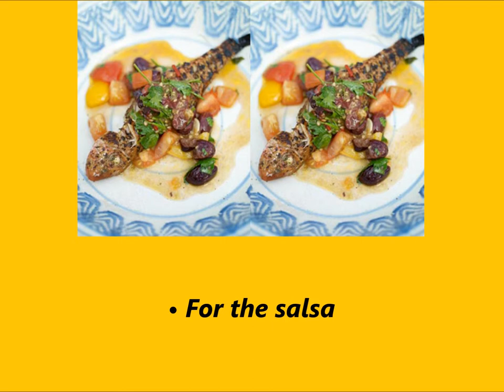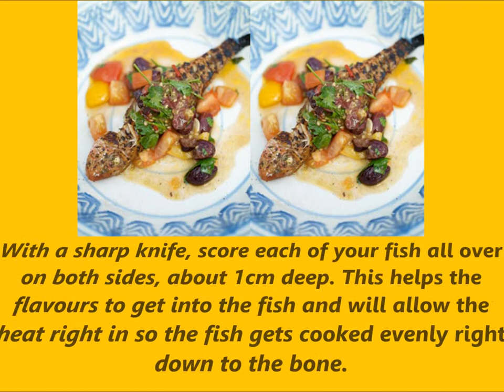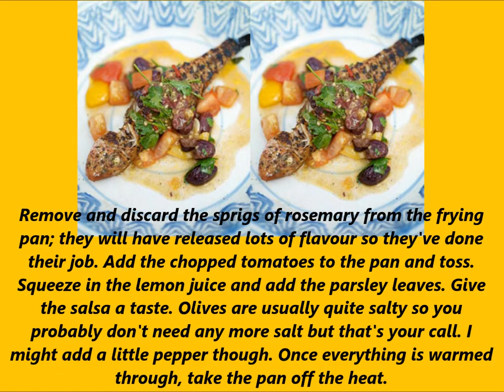Recipe Barbecued red mullet with a hot salsa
Preparation method

When cooking fish, you don't have to stick to soft herbs like tarragon or dill -- gutsy, woody herbs like oregano, thyme or rosemary are great with fish like red mullet. In the UK, red mullet are hard to get hold of at the moment. Make sure your fish is from a sustainable source, and if you can't find sustainable red mullet, go for small red snapper instead.

First get your barbecue going, with the coals piled up high on one side so it's super hot and low on the other side for a more gentle heat to give you some control.

With a sharp knife, score each of your fish all over on both sides, about 1cm deep. This helps the flavours to get into the fish and will allow the heat right in so the fish gets cooked evenly right down to the bone.

Get a big chopping board ready. Roughly chop the oregano leaves, then scatter them over the board. Sprinkle over a generous amount of salt and pepper. Roll the fish over board, pushing them down and rubbing the flavourings into the slashes.

Place fish on to the hot side of the barbie to give them a bit of colour. You'll be making your salsa on the cooler side (or on your hob). Just heat a little olive oil in a frying pan, add the chopped olives and warm them through for a minute or so. Add the garlic, chilli and rosemary sprigs, give it a good toss and gently fry while you finish cooking your fish.

After about 4 minutes, turn the fish over by easing them off the grill with a fish slice -- be patient otherwise they will stick -- and cook for another 4 minutes until cooked and moist on the inside, with a crispy skin on the outside.

Remove and discard the sprigs of rosemary from the frying pan; they will have released lots of flavour so they've done their job. Add the chopped tomatoes to the pan and toss. Squeeze in the lemon juice and add the parsley leaves. Give the salsa a taste. Olives are usually quite salty so you probably don't need any more salt but that's your call. I might add a little pepper though. Once everything is warmed through, take the pan off the heat.

Remove the fish to a plate. To make sure they are cooked, pull a bit of the meat away from the bone. If it comes away easily, you're in business.

Serve the fish simply with some salsa spooned over the top.

Serves 4